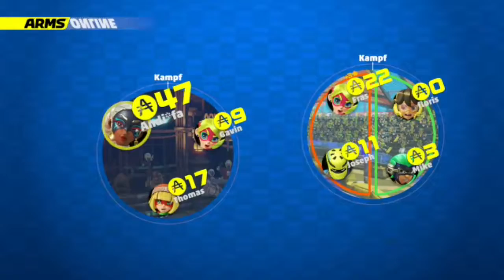Arms Ich mag sie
Arms NINTENDO SWITCH